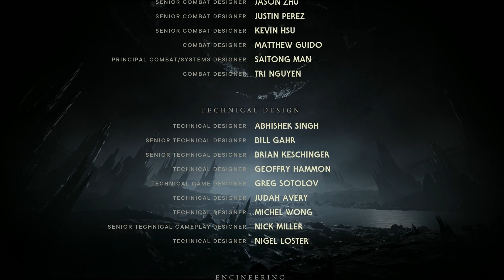Star Wars Jedi Survivor [END] - A Place We Can Call Our Own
Merrin and Call finally travel to Tanalor in pursuit of Bode to end this once and for all.